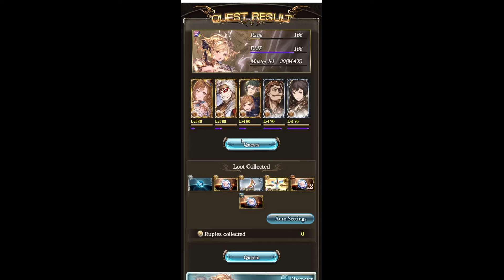Granblue Fantasy - Gabriel Solo (Challenge: Solo, not Pulling)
Progress! I actually managed to get to a new battle! Whhooooo!

Ahem.

I had no access to easy mode (= Lucifer) this time around, so I used a regular Yggdrasil Omega summon. While that worked, the final part was way too close for comfort. But hey, it's doable!
So, Gabriel has a few annyoing attacks. At 70% she gets at 30% damage reduction shield, but that can simply be removed. More annoyingly, she starts using Freeze which causes Glaciate and also an attack that knocks out a character after 5 turns. I have to admit, I didn't really understand the latter because it killed 2 of my characters but then for some reason the dispel worked on the third? Unless I completely missed somethign. Same for Glaciate, I am SURE I removed it the first time around, yet it was still there. I probably missed something.
A skill that increaes her Charge diamonds is really useful, as she reduces them to 1 later on and starts spamming big attacks. As said, way too close near the end, but doable. Definitly harder and more annoying than Raphael though.